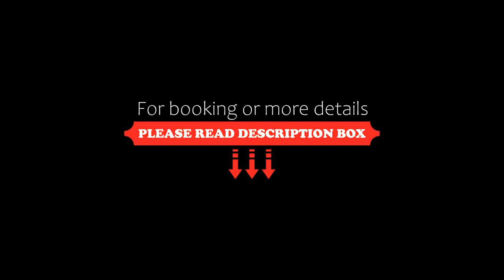Auberge Place d'Armes, Quebec City, Canada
About Property:
Near a variety of attractions and nestled on the corner of Quebec's only 2 pedestrian streets, Auberge Place d'Armes offers comfortable guest rooms and an on-site restaurant. Free WiFi is included.
The rooms at the Place d'Armes offer goose down comforters. Guests can enjoy breakfast, lunch and dinner in the Le Pain Béni restaurant. Breakfast is available à la carte, with surcharge.
The restaurant serves fine cuisine created with local products in a traditional, but contemporary style.
A...
Property Type: Hotel
Address: 24 Rue Saint-Anne, G1R 3X3 Quebec City, Canada
Searching For
1. Auberge Place d'Armes - Quebec City - Canada
2. Auberge Place d'Armes - Quebec City - Canada Address
3. Auberge Place d'Armes - Quebec City - Canada Rooms
4. Auberge Place d'Armes - Quebec City - Canada Amenities
5. Auberge Place d'Armes - Quebec City - Canada Offers and Deals
Audio Credit:
Track Title: Blank Slate
Artist: VYEN